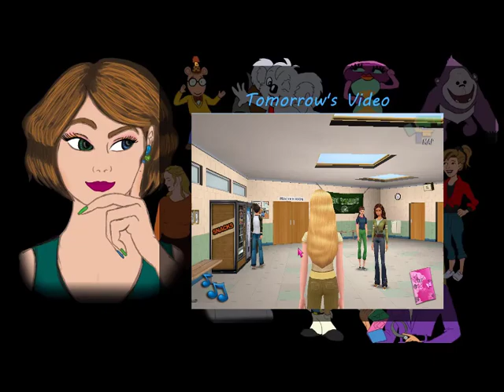Let's Play Barbie Diaries High School Mystery - 6